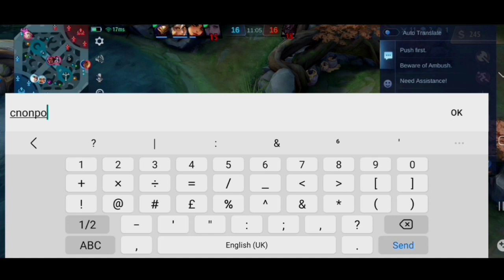Trashtalker na Gatotkaca🤣|How to destroy this Trashtalker Enemy?| Aulus Gameplay |How to use Aulus?